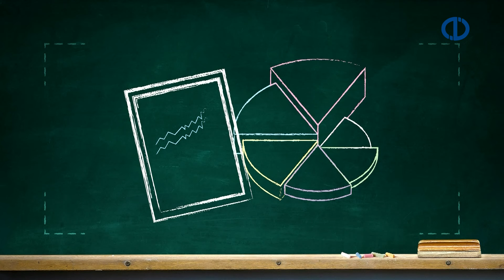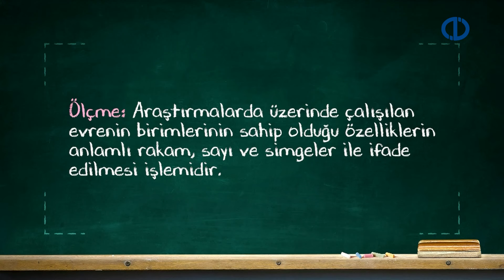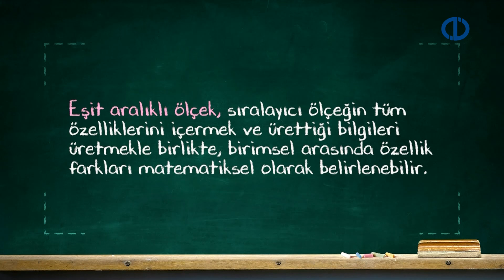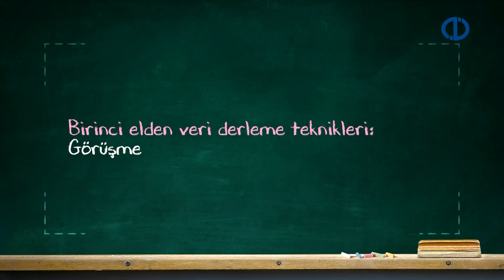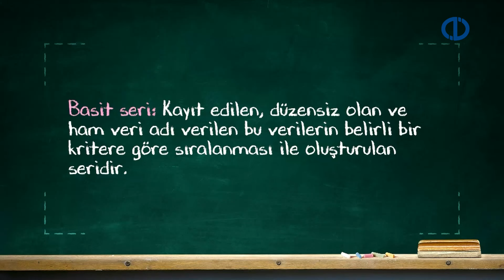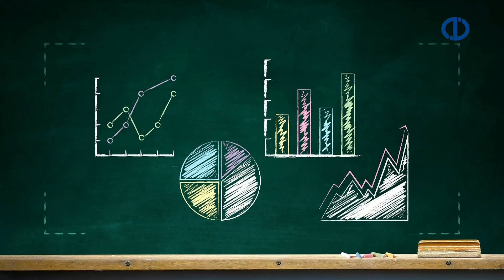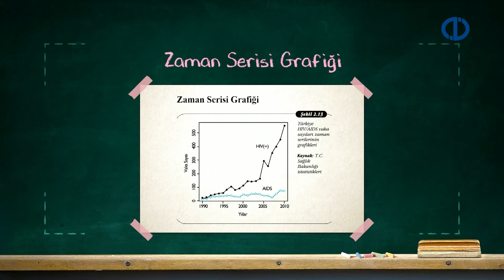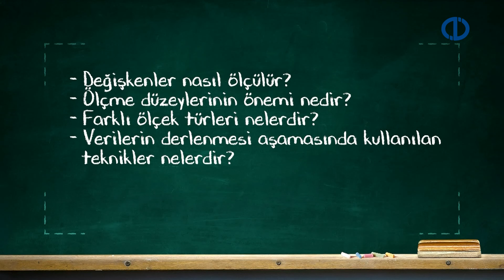İSTATİSTİK - Ünite 2 Konu Anlatımı 1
Verileri derleyebileceksiniz.
Derlenen verileri düzenleyerek tablolarla göstererek betimsel bilgi üretebileceksiniz.
Derlenen ve düzenlenen verilerden grafikle göstererek betimsel bilgi üretebileceksiniz.